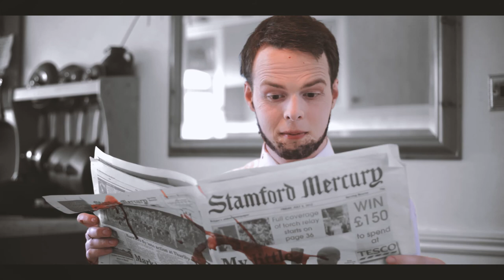Rainbow Crunch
It's crunch time.